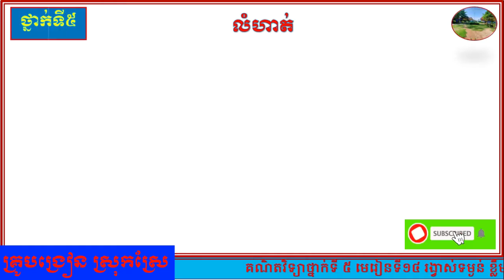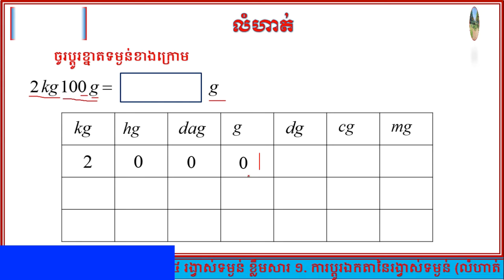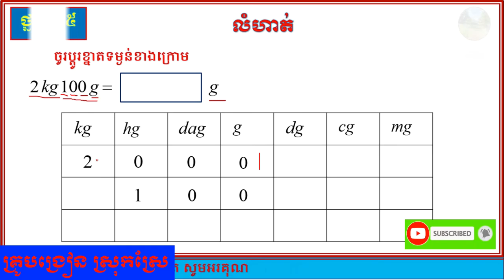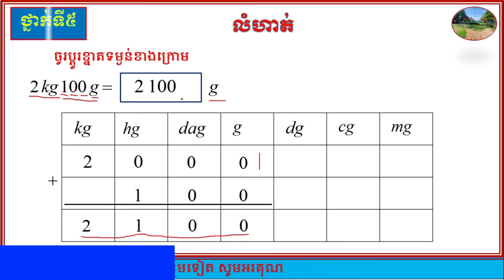គ្រូបង្រៀនស្រុកស្រែ Mathematics Grade 5 Weight Transformation (Exercise) Part 1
សួស្ដីប្អូនសិស្សានុសិស្សទាំងអស់ទាំងគ្រប់កម្រិតថ្នាក់
វីដេអូដែលខ្ញុំបង្កើតឡើងនេះដើម្បីជាជំនួយខ្លះៗដល់ប្អូនៗ ដែលស្រឡាញ់ការរៀនគណិតវិទ្យា ឲ្យមានភាពឆ្លាតវាងវៃជាងមុន ហើយក៏បានរួមចំណែកខ្លះៗដល់ការប្រឡងប្រជែងនានាបានដែរ។ ក្នុងនោះមានដូចជា ថ្នាក់ទី ១២ ៖ លីមីត ដេវីវេ អាំងតេក្រាល ប្រូបាប សមីការឌីផេរ៉ង់ស្យែល ធរណីមាត្រក្នុងលំហ ធរណីមាត្រក្នុងប្លង់ ប៉ារ៉ាបូល អេលីប អ៊ីពែបូល។ ថ្នាក់ទី ១១ ៖ ស្វ៊ីត អ៊ិចស្បូណង់ស្យែល លោការីត អនុគមន៍ត្រីកោណមាត្រ ម៉ាទ្រីស បម្លែងលីនេអ៊ែរ លីមីត ដេរីវេ ប្រូបាប ស្ថិតិ។.
Hi, all the students at all grade levels
This video I created was to help some of those who love learning to be smarter and contribute to the challenge.This includes Grade 12: Limit, Deviation, Probability, Equation, Differential Equations, Geometry in Spatial Geometry in Parabolic Equation. Grade 11: Swiss Equation, Logarithm, Trigonometry, Linear Transformation, Matrix, Derivatives, Statistical Probability, .
ថ្នាក់ទី ១១
១. ប៉ារ៉ាបូល
៤.​​ អ៊ីពែបូល
ថ្នាក់បឋមសិក្សា
១.​ ថ្នាក់ទី១
ភាសាខ្មែរ
គណិតវិទ្យា
២.​ ថ្នាក់ទី២
ភាសាខ្មែរ
គណិតវិទ្យា
៣.​ ថ្នាក់ទី៣
ភាសាខ្មែរ
គណិតវិទ្យា
៤.​ ថ្នាក់ទី៤
ភាសាខ្មែរ
៥.​ ថ្នាក់ទី៥
៦.​ ថ្នាក់ទី៦
ភាសាខ្មែរ
គណិតវិទ្យា